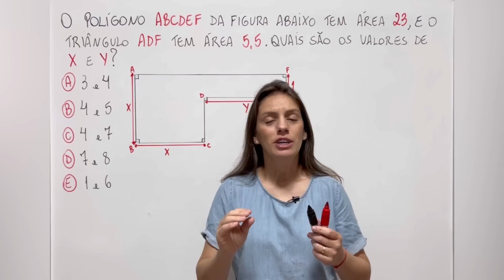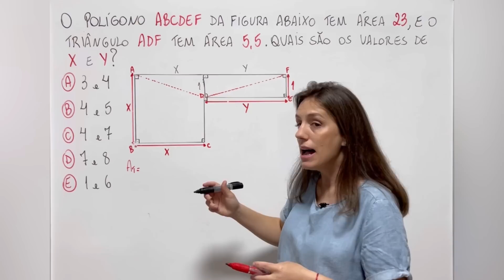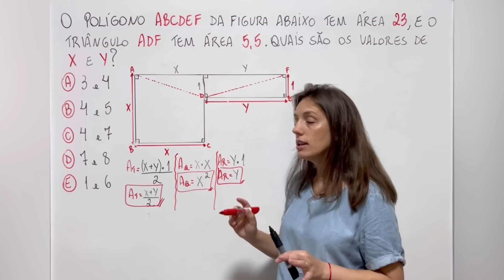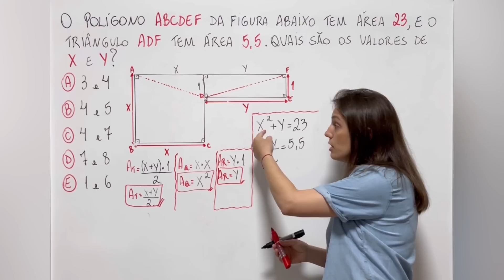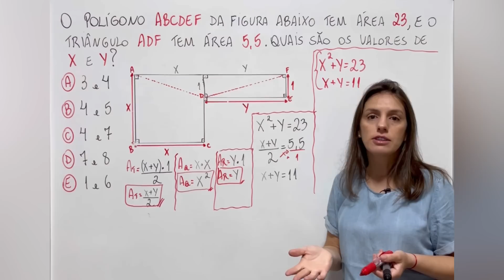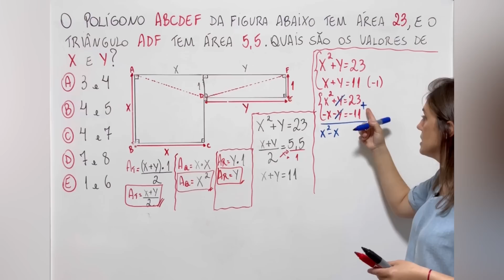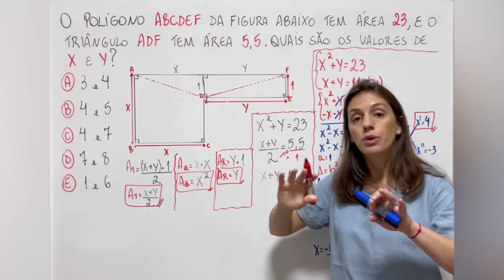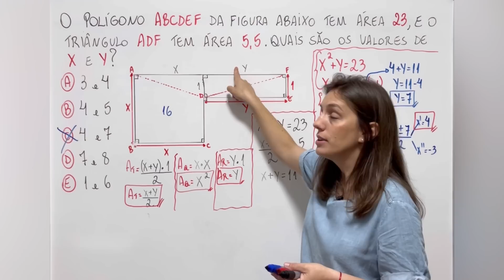😱IMPERDÍVEL, quais são os valores de X e Y?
@Matemática da Támires​ matemática​​​​​​dicas

Nesta aula você aprenderá ÁREA DE FIGURAS PLANAS, SISTEMA DE EQUAÇÕES E EQUAÇÃO DO 2° GRAU, assista a aula toda para melhor entendimento.

❤️Faça parte do CLUBE DE MEMBROS AQUI DO CANAL!

Muito obrigada!